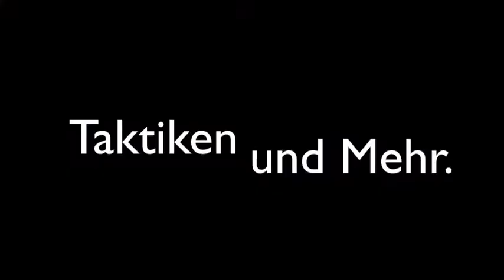Kiwi Let's Play Trailer #05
KIWI LP